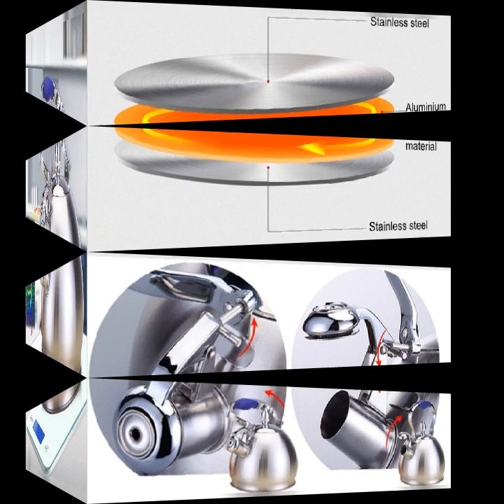Stainless steel whistling teakettle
High-quality materials: Food-grade 304 stainless steel structure kettle, durable and anti-rust; 3-layer composite base, heat quickly and maintain good heat, even heat distribution.

2. Humanized design: The kettle will whistle when boiling to note you that the operation is complete. Humanized finale design, the kettle handles down while the spout is closed, the kettle handle is raised and the spout opens at the same time.

3. Easy to pour and fill: Ergonomic anti-scalding handle, comfortable grip and anti-scaling performance. The reversible nozzle cover can ensure safety, easy pouring and filling

4. Compatible with various cooking utensils such as gas stove, induction cooker, electric ceramic stove, halogen lamp, wood stove, etc.

5. 2.5L large capacity: 2.5L, can quickly make seasonal beverages, delicious soup, coffee, tea or hot cereal. An excellent kitchen tool.

Specification:

Name: Stainless Steel Whistling Teakettle

Material: stainless steel, plastic

Capacity: 2.5L

Size: see picture for details

Packing List:

1*Stainless Steel Whistling Teakettle